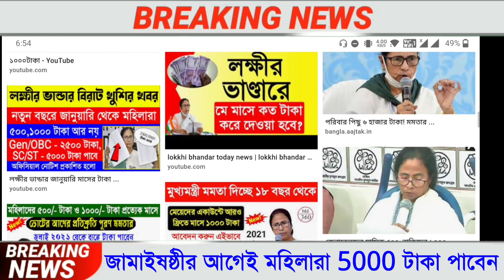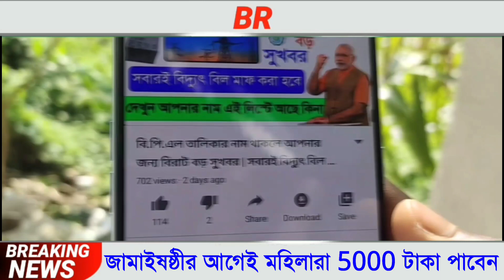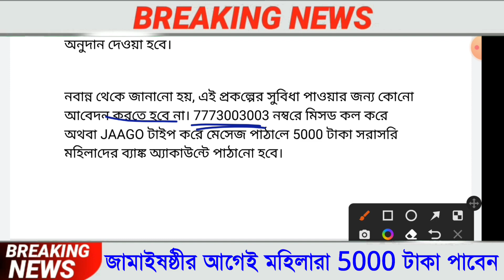জামাইষষ্ঠীর আগেই মহিলাদের 5000 টাকা দিচ্ছেন মমতা। না পেলে হেল্পলাইন নম্বরে যোগাযোগ করুন। pmjdy